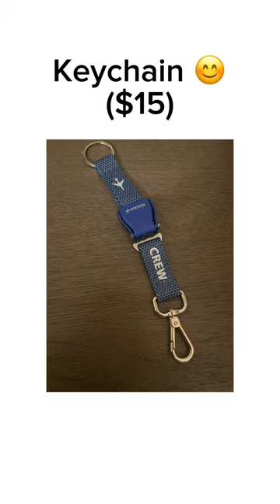Cute Aviation Gifts for a First Date 😊 | that1creator128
Have you recently been searching for a gift regarding aviation? Out of ideas? Well boy do I have some new ones for you!
Personally, I would enjoy the third one the most... just saying.

Hello and welcome back to the channel! For those of you who are new here, I enjoy posting about all things regarding aviation. I also collect 1:400 scale models and have made countless airport update videos on my channel page, with new ones on the way!
Since I'm currently in Europe as I make this, I also will be posting trip report videos, including one of Lufthansa's Boeing 747-8i.

I hope you enjoyed the video! If you did, be sure to like the video, this tells me you DID in fact enjoy it and want more like it!